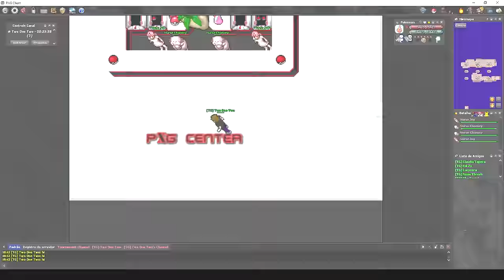Tournament Global [TG] PxG - PokeXGames - Cateroide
► Caixa Postal  273
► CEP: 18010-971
► Sorocaba - SP

★ Cateroide @2007